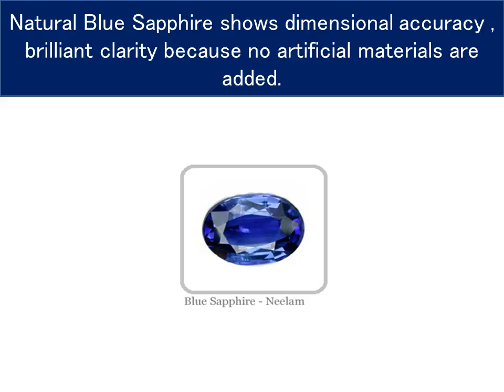Do you know your Blue Sapphire enough ?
Wearing a Neelam Blue Sapphire Gemstone Birthstone can bring the wearer wealth, fame, a good name, health, happiness, prosperity, a long life, mental peace and Newer opportunities .
Neelam Blue Sapphire is an Excellent Gemstone for Aquarius / Capricorn Rashi Persons.Blue sapphire is the birthstone for the month of September. Blue Sapphire is also recommended for 5th, 23rd and 45th wedding anniversary.Blue sapphire is a lucky gem for all those who are born under Number 8. Saturn rules this number. People born on 8th, 17th, and 26th of any month are governed by this number.